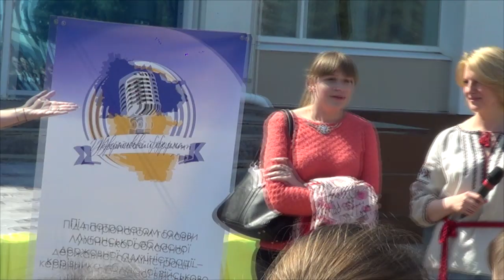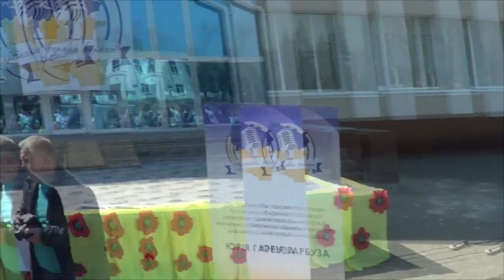Караоке-гра "Український формат" на майдані в Білокуракине, 11.04.2018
УКРАЇНА, Луганська область, Білокуракине, пл.Т.Шевченка, 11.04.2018 року.
Відео спеціально для білокуракинського порталу!